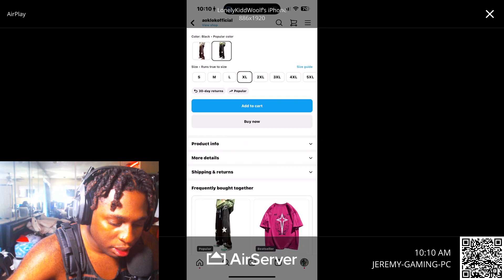What I was sold vs. what I was handed - Insta’s plot twist 🎭🤯